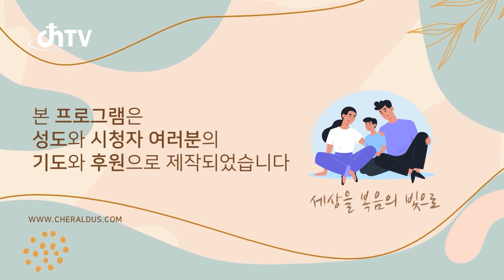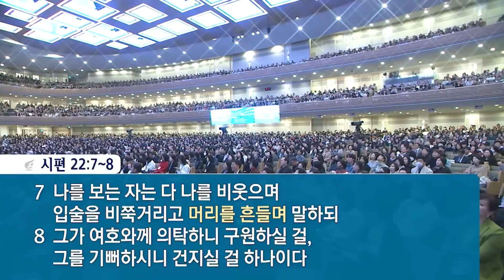오정현목사 "고통받는 우리를 도우시는 예수님" (시편 22:1-31, 마 27:45-50) chtv